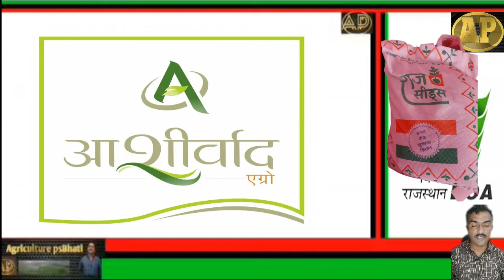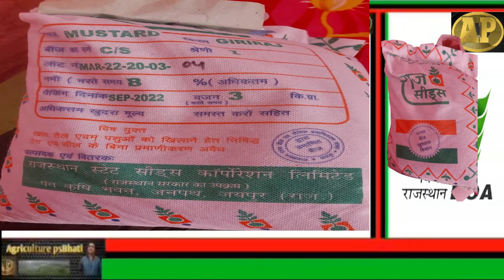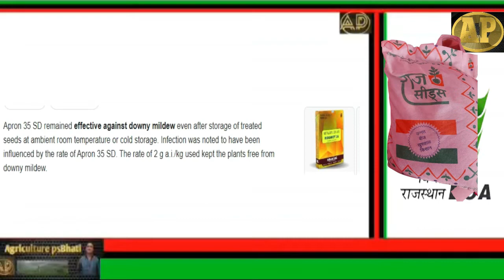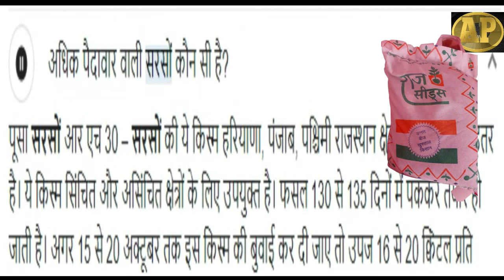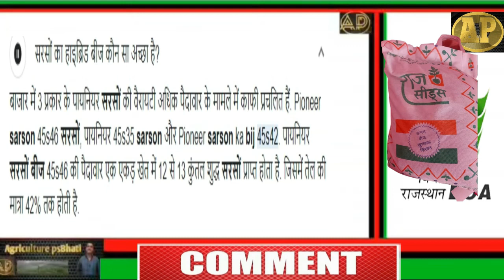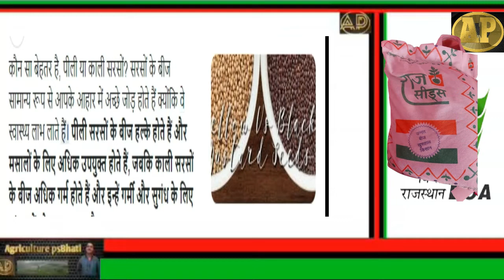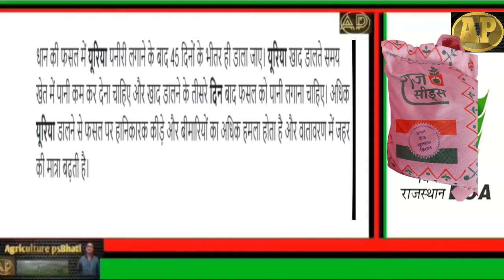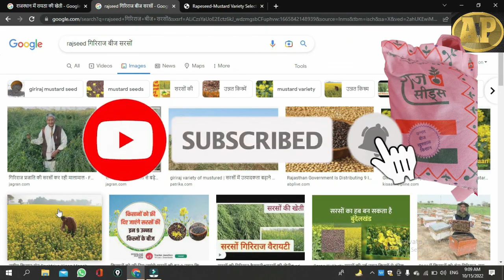सरसों की पैदावार बढ़ाने के लिए क्या करें? sarso ki adhik paidawar badane ke liye kya kare ?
सरसों की पैदावार बढ़ाने के लिए क्या करें?
जिंक सल्फेट) का घोल बनाकर सरसों के फूल आने तथा फलियां बनते समय छिड़काव करना चाहिए। बोरॉन की कमी वाली मृदाओं में 10 कि. ग्रा. बोरेक्स प्रति हेक्टयर की दर से खेत में बआई से पूर्व मिला दिया जाए तो पैदावार में बढ़ोतरी होती है।

सरसों की फसल में कौन सा खाद डालें?
विभागीय गतिविधियाँ
फसल उर्वरक (कि.ग्रा./हेक्टेयर)
नत्रजन पोटाश
तोरिया 60 20
सरसों असिंचित 40 10
सरसों सिंचित (बाजरा/सोयाबीन/सरसों) 100 25

जलवायु सरसों की खेती शरद ऋतु में की जाती है. अच्छे उत्पादन के लिए 15 से 25 सेल्सियस तापमान की आवश्यकता होती है.